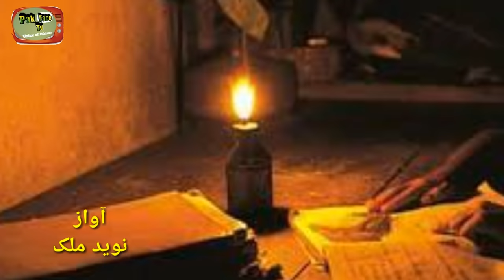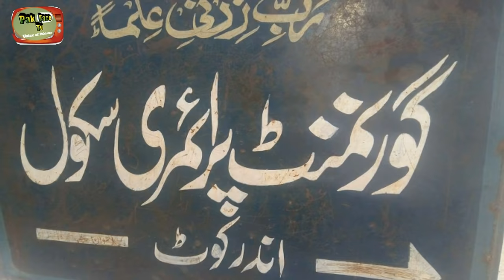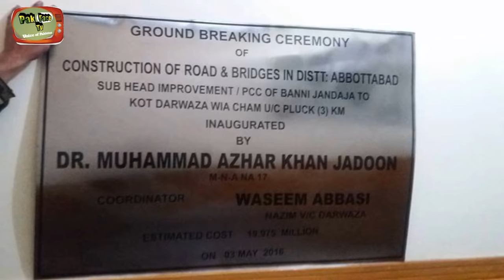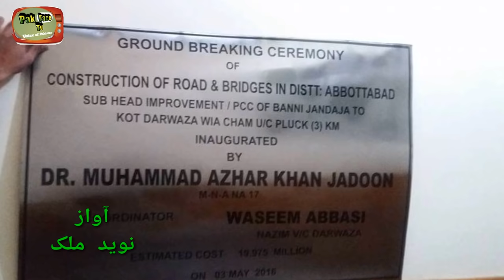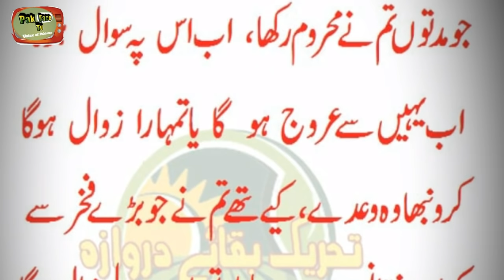Abbottabad Natural Beauty Of Pakistan Village Darwaza Ayubia Documentary by | Naveed Malik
Introductory Documentary of Darwaza village pk 36  located near to Ayubia Murre. Once you will watch this documentary you will crazy to visit this place assp.